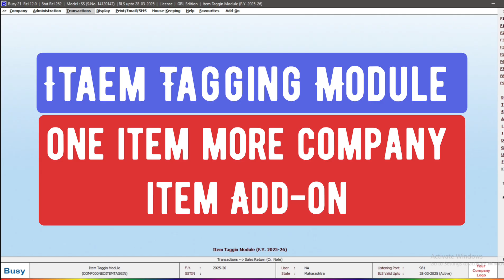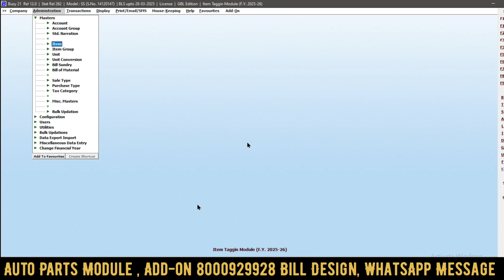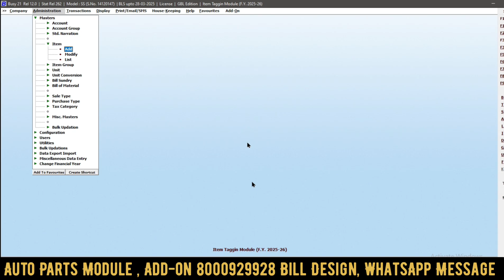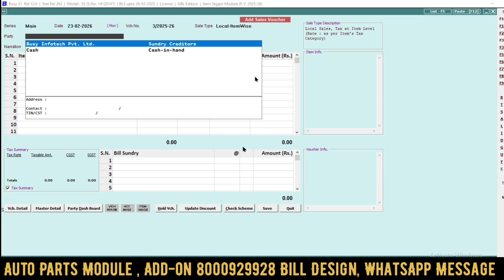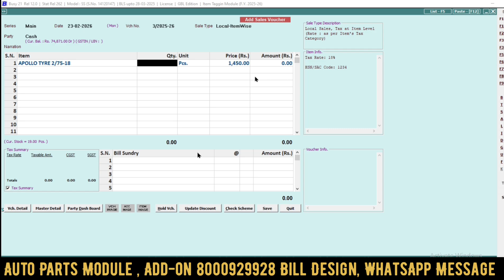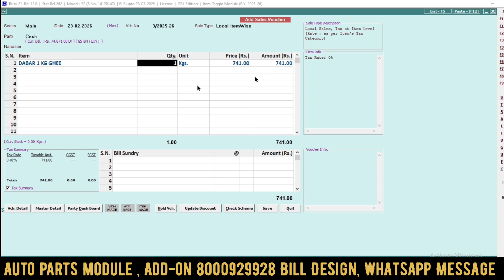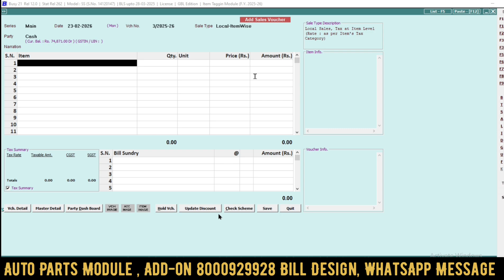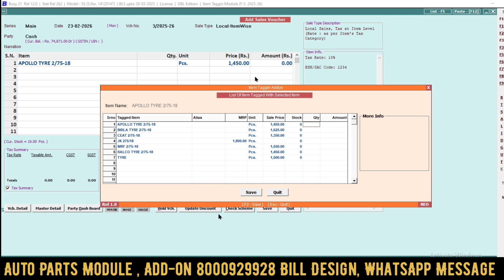Auto Part Module in Busy Software||Auto Part Management Software||one Item Different Company Item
Account_Sure_Solutiom_Kota_Rajasthan